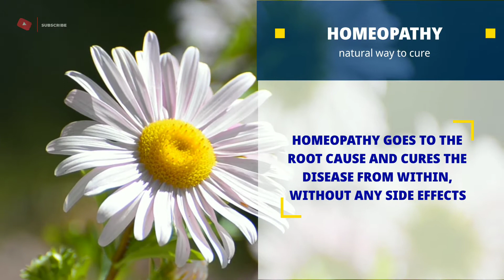SRI SANKARA HOMEO CLINIC ശ്രീ സങ്കരാ ഹോമിയോ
SRI SANKARA HOMEO CLINIC

Homeopathic system heals your problems from within, providing solution that lasts . Dermatology , gynaecology , migraine, kidney stone speciality.
Please do feel free to clear your queries regarding disease and treatment .

Dr. Anand K Nampoothiri is discussing about treatment with Homeopathic medicines. Dr. Anand K Nampoothiri is a research laureate and a 2nd generation homeopath. His Family has put in more than 100 years into Homeopathy. Dr. Anand K Nampoothiri has been into practice in Kerala since many years and mainly treats chronic disorders.

🙏 നന്ദി...